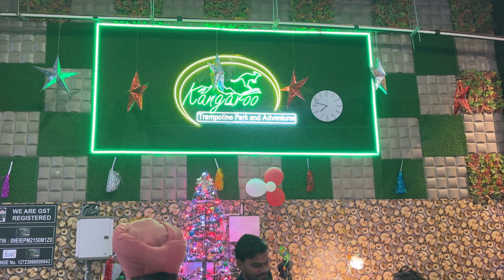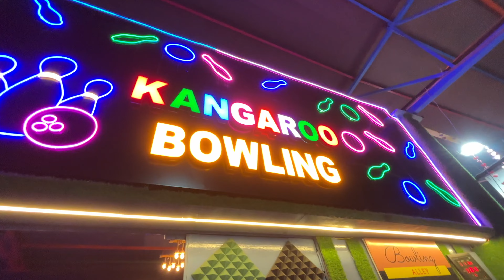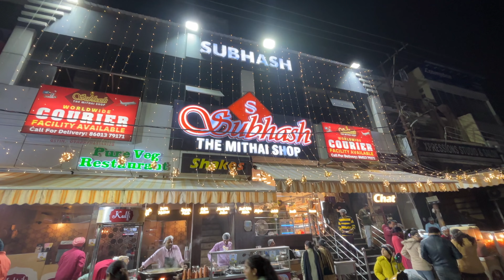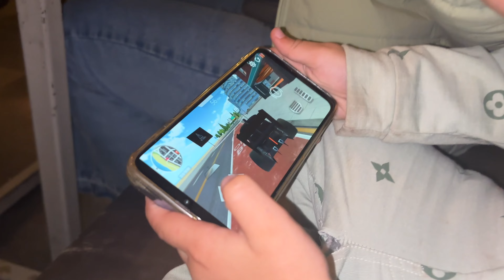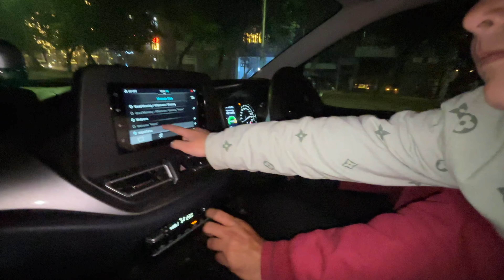THIS MAGICAL PARK WILL MAKE YOU CARZY😱🔥|Must Visit Place😍|Ashmeet Singh